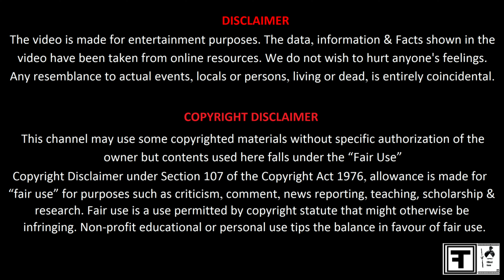Art & Craft Teacher Recruitment Court Case Latest Update, Order Uploaded देखें पूरा वीडियो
Art & Craft Teacher Recruitment Court Case Latest Update, Order Uploaded देखें पूरा वीडियो@filmitau149